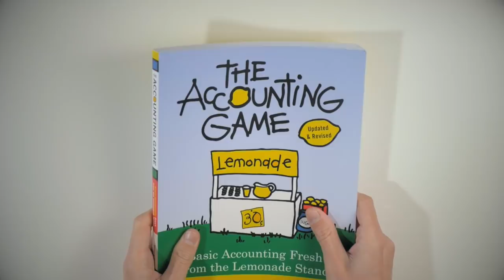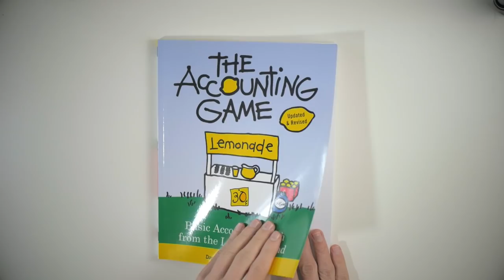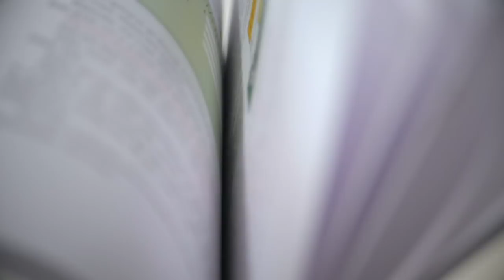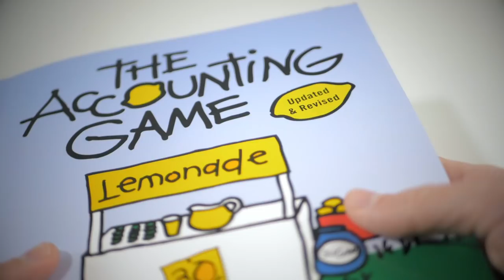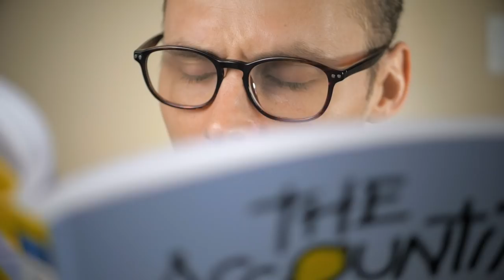The Accounting Game - Book Review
In this video I review one of my favourite Accounting Books for beginners. The 'Accounting Game: Basic Accounting Fresh from the Lemonade Stand' by Darrell Mullis and Judith Orloff.  Watch the video to find out how I rate it of five.